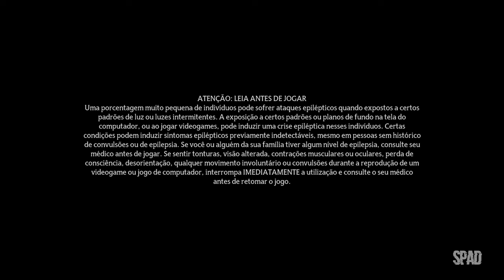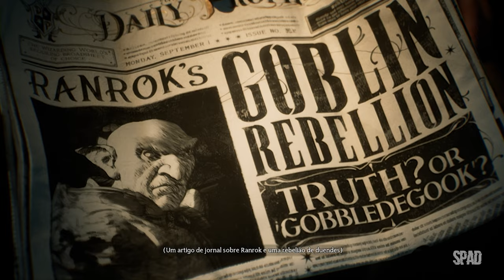HOGWARTS LEGACY (Gameplay Dublado e Legendado em Português) #01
TÍTULO: Hogwarts Legacy
GÊNERO: Ação, Aventura, RPG
DESENVOLVEDOR: Avalanche Software
DISTRIBUIDORA: Warner Bros. Games
DATA DE LANÇAMENTO: 10/fev./2023